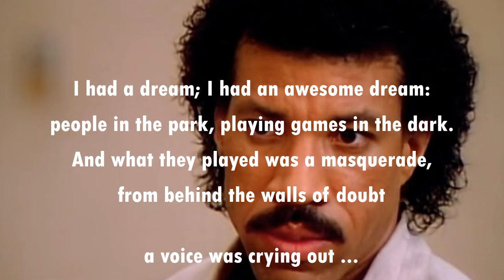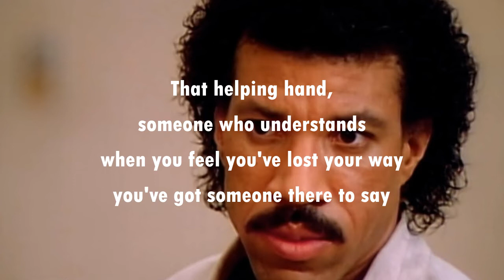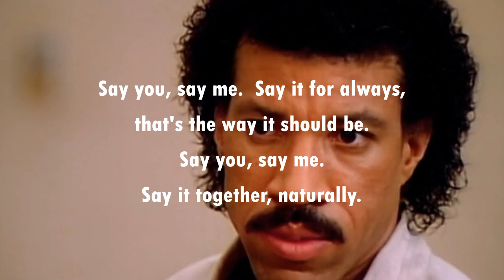Say You, Say Me LIONEL RICHIE (with lyrics)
After leaving The Commodores, Lionel Richie continued to have phenomenal chart success throughout the 1980s.  This one became his NINTH US #1 hit back in 1985 and also made the UK Top 10.